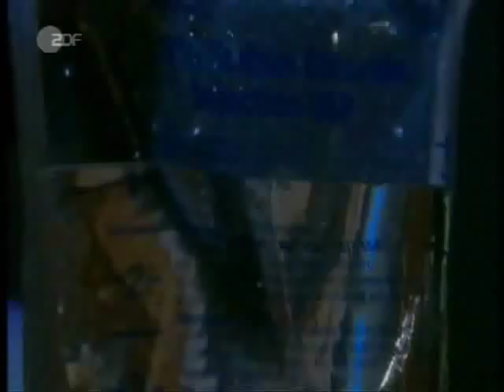B&B Brooke singt für Stephanie Für Dich